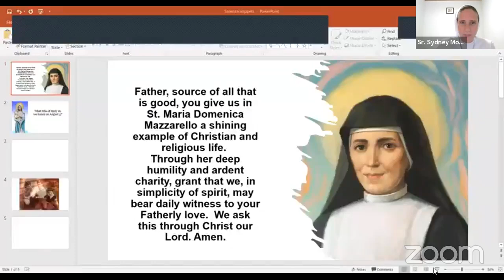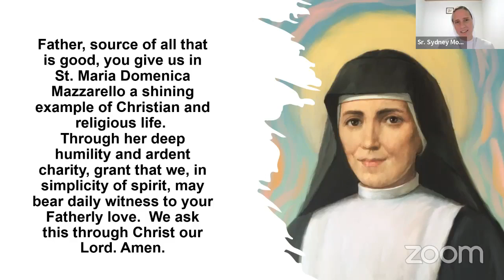Salesian Snippets May Episode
Sr. Sydney talks to Dr. Alex del Carmen about our Blessed Mother.